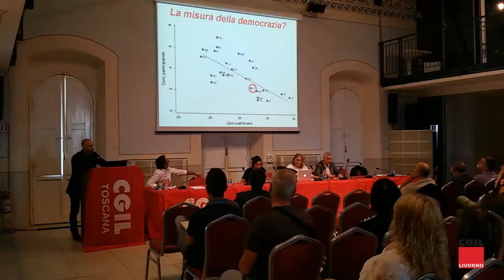Cgil Livorno, Piattaforma integrata per uno sviluppo sostenibile. L'introduzione di Patrizia Villa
Una vera full-immersion tra lavoro, ambiente, clima e territorio: il 5 giugno 2018 la Cgil di Livorno ha presentato presso il Palazzo Pancaldi la “Piattaforma integrata per uno sviluppo sostenibile” recentemente lanciata a livello nazionale. Una piattaforma per rivendicare lo stretto rapporto tra mondo del lavoro e ambiente. “E’ giunto il momento – dichiara infatti Patrizia Villa della segreteria provinciale Cgil – di superare la storica contrapposizione tra difesa del lavoro e sostenibilità ambientale: la piattaforma presentata stamani è un primo importante passo per sperare di riuscirci”.